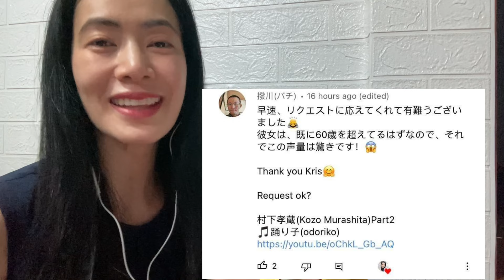踊り子 村下孝藏 Odoriko Kozo Murashita - reaction video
This is a reaction video to 踊り子　 村下孝藏
Odoriko Kozo Murashita